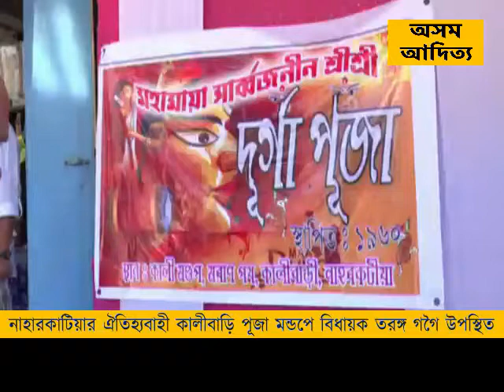নাহারকাটিয়ার ঐতিহ্যবাহী কালীবাড়ি পূজা মন্ডপে বিধায়ক তরঙ্গ গগৈ উপস্থিত